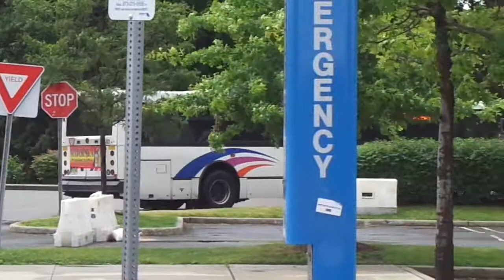NJT NABI 40-SFW #5680 on the 770 to Hackensack (Outside) in HD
Hackensack Bound NJT NABI @ Paramus Garden State Plaza Bus Stop heading Eastbound.  Available in High Definition.